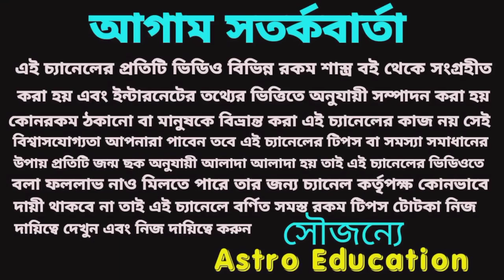এই 6 টি রাশির পাতাল ফুঁড়ে অর্থ আসতে চলেছে!